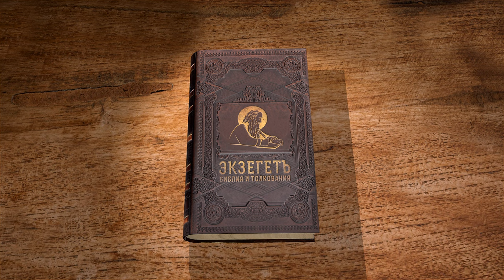ИУДИФЬ. Глава 8 "Молодая вдова Иудифь". Дмитрий Георгиевич Добыкин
🔸  Родословная Иудифи
🔸  Время вдовства Иудифи
🔸  Обличительная речь Иудифи
🔸  "Нет, братья, не прогневляйте Господа, Бога нашего "
🔸  Послушание Господу. Надежда
🔸  Упование на Господа о дожде
🔸  Намерение Иудифи
🔸  "Господь посетит Израиля моей рукою"

Команда Экзегет.